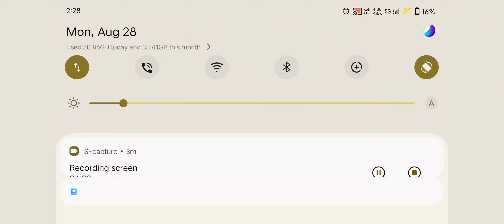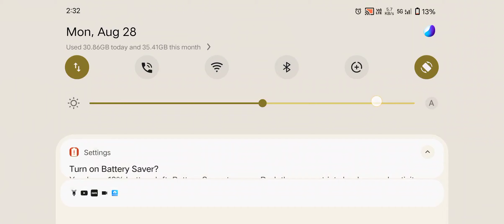genshin impact gamepla#genshinimpact